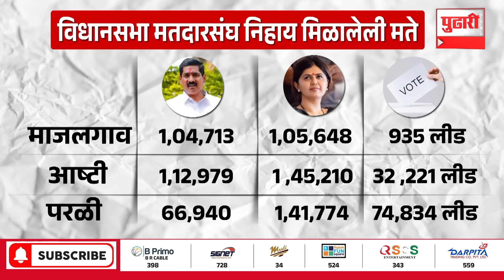Pudhari News |बीडकरांनी पंकजा मुंडेंना पुन्हा का नाकारलं?| Pankaja Munde| Bajrang Sonawane